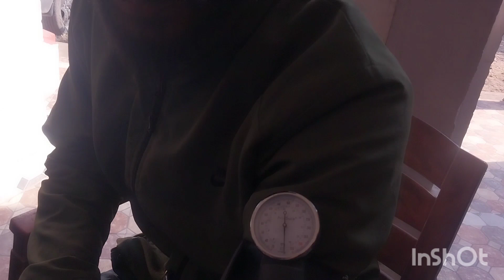*Free Medical Camp**BJP Mahila Morcha J&K in collaboration with Samvedna society